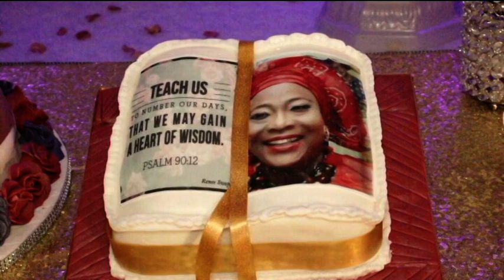Public figure Esabod Birthday party ft Saheed Osupa 3I